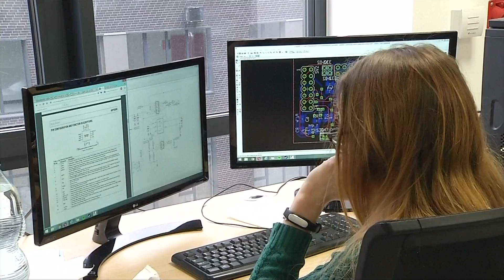Telewizja Republika - SATELITA DLA KOWALSKIEGO 11 02 2017